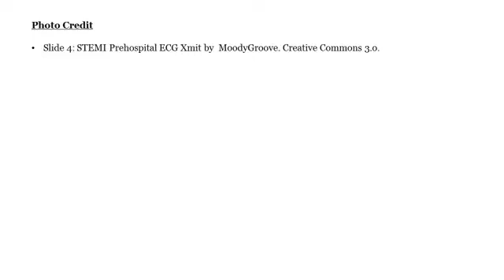Improvement Science in Health Care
Individuals may share these materials for educational, not-for-profit uses, provided that the contents are not altered in any way and that proper attribution is given to IHI as the source of the content. These materials may not be reproduced for commercial, for-profit use in any form or by any means, or republished under any circumstances, without the written permission of the Institute for Healthcare Improvement.